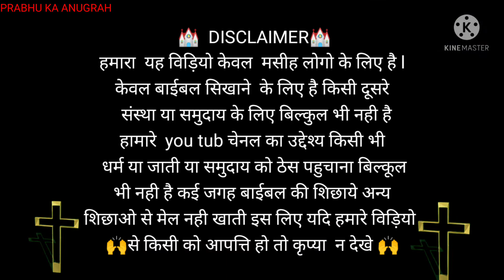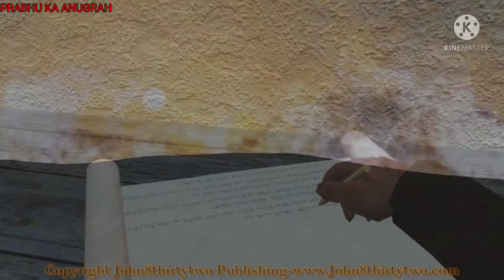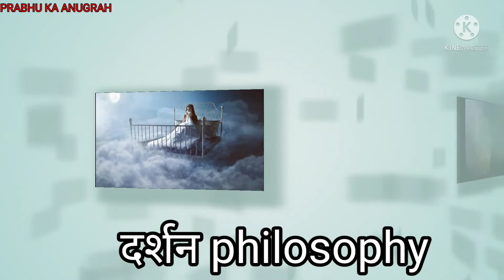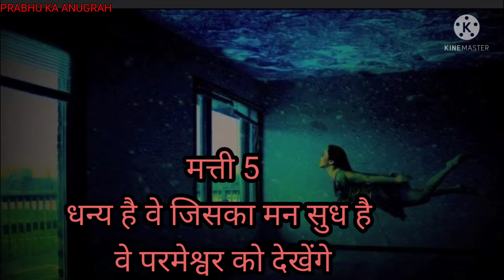Bible Ka swarg dudh Ya Jesus,swapn Mein Ya Darshan mein kya aapko Kuchh dikhaiye Ya Sunai deta hai,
PRABHU KA ANUGRAH

प्रभु येशु मसीह उस कटोरे को पीने से हट क्यों रहे थे? वो कटोरा जिश्मे सारे मनुष्य का पाप भरा हुआ था, PRABHU KA ANUGRA ज्ञान इसी में है, जिसे बुद्धि हो, वह इस पशु का अंक जोड़ ले, क्योंकि मनुष्य का अंक है, और उसका अंक छ: सौ छियासठ है॥ 666

Jesus life
Jesus is life
the since of wonder
Jesus life full movie hindi mein
Jesus movies Hindi mein
Jesus vachan
Jesus preyar
जिसस वचन बाइबल वचन
Here is wisdom. Let him that hath understanding count the number of the beast: for it is the number of a man; and his number is Six hundred
When God knew that Adam and Eve would sin,

Why didn't God stop Adam and Hawa from eating the fruit?

666
repture
revolution
jitendra sonwani
जितेंद्र सोनवानी
jks
बाईबल मे सात अंको के भेद को जाने और अपने और अपनो का आत्मिक उनति मे भागी बने
parmesawar ka ank
Jesus ka no 7

7
सात अंको का भेद

आखिर यहोवा, अब्राहम ईसाहक याकूब
नुह, मुसा यहोशू isharail को कहा ले जाना चाहते थे क्या सच मे दूध और मधु की धारा थी
या हम गहरे रहस्य को नही जा पाए है

ADAM,ABRAHAM,JECOB HANOK NOAH,MOSES, JOSHUA, DEVID ISRAEL KO YAHOVA,JESUS KE PASH BETHLEHEM LE GAYE

Jesus God ne second day ki tarif kyon nahi ki
Bible bhed
Bible  adam our hava adam eve
PRABHU KA ANUGRAH
adam and eve
aadam our havaa
adam our hava
first men aadam
edan gadern
इस वीडियो मे हमने आपको बताया है की आदम और है ने पाप किया तो प्रभु ने रोक की नही

pastor अंकुर नरुला पे झूठा दोष लगाना
profhit bijendr singh ko gali dena
brother suraj premani ko galat kahna
amosh singh ko galat kahna
prerit
apostol
adam adam and Eve
eden garden
Jesus movies
Bible stories
bible repture
कौन है लिलित
koun hai
hu is LILITH
dayan# डायन है कौन
चुड़ैल chudail
bhut pret
danav
vaybhichar
व्यभिचार
Bible ka dayan
Bible ka story
Bible ka vachan
Bible ka bhed
jitendra sonwani
जितेंद्र सोनवानी 🙏🙏🙏🙏🙏

लुसिफर बालजबुल पैथान इब्लीस अपुल्लयोन
Lucifer baaljabul dregon devil 👹 Apollyon
 ईस वीडियो के माध्यम से हमने आपको बताया है ki
सैतान कौन है कहा रहता है। क्या क्या करता है।
   अच्छा लगे तो subscrib करना नही भूलना

🙏पिता पुत्र पवित्र आत्मा के नाम मे सब को जय मसीह की🙏

              ⛪🌹  🙌 prss the Lord

क्या प्रार्थना उपर जाती
प्रेयर करना
preyar karna sikhe
prarthna karna sikhe
प्रार्थना कैसे करे
शामर्थी प्रार्थना कैसे करे
प्रभु येशु से बात
जेसुसु
जिसस
Jesus
पुनर्जन्म का सच
क्या पुनर्जन्म सच है
मौत क्या है
मरने के  बाद क्या होता है
आत्मा का क्या होता है
मरने के बाद हम कहा जाते है
क्या साथ जन्म है
पिछला जन्म
बाईबल के अनुशार् पुनर्जन्म
मसीही लोगो का  मृत्यू के बाद क्या होता है
pichla janm
naya janm
pita putra pavitra aatma

pita putra our pavitra aatma
pita putra our pavitra aatma koun hai
pita putra pavitra aama koun hai
pita putra pavitra aatma ki mahima ho
pita putra pavitra aatma kya hai
jitendra sonwani bilaspur
jitendra sonwani
prabhu ka anugra
father son holy Spirit
God Jesus Christ holy Spirit
yeshu masih yahova parmeswar
yeshu Raja yahova Raja
pavitra aatma
yeshu masih
king of king God of God
superbook Bible
yeshu jinda hai
prabhu yeshu
Bible vachan
Bible sandesh
Bible gyaan
Bible ki sikchha
Bible ki kahani
kahani pita putra pavitra aatma ki
story God son and holy Spirit
Jesus Only
god Jesus
Jesus Christ
येशु वचन हिंदी
येशु विडियो
येशु वचन
येशु वाणी
प्रभु येशु वच

पिता पुत्र पवित्र आत्मा
जादू टोना से कैसे बचे
तंतsclaimer-